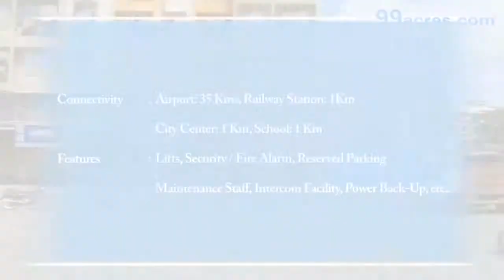RUKMINI APARTMENT VIRAR THANE